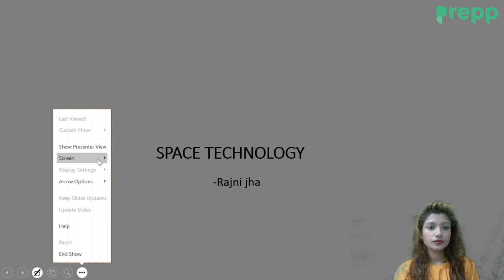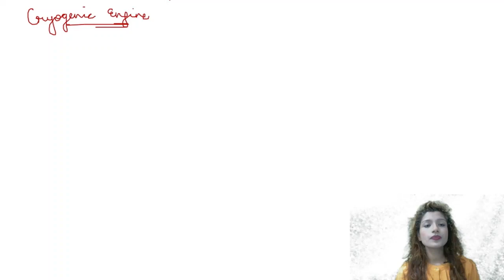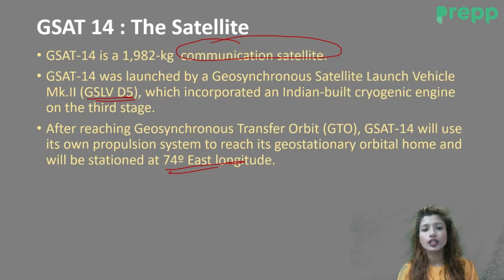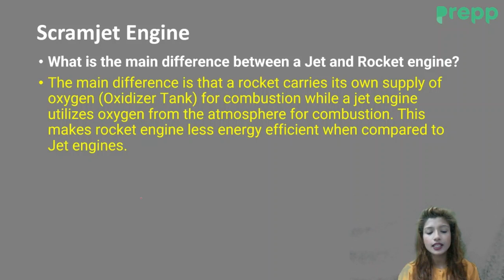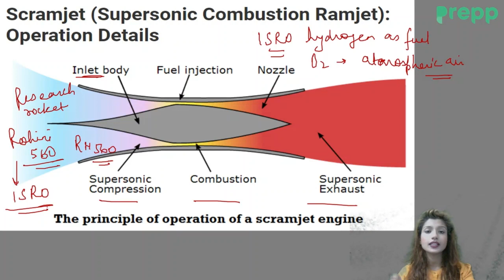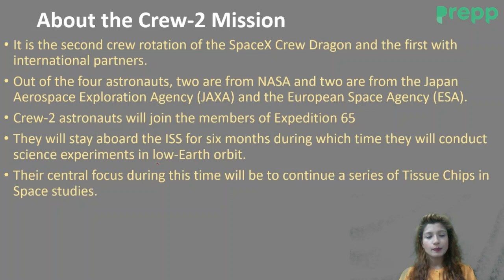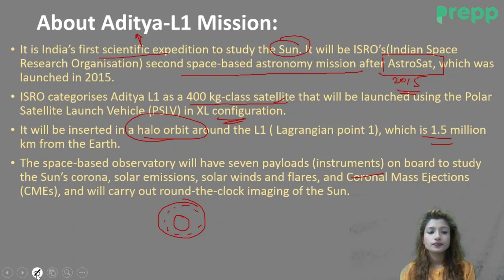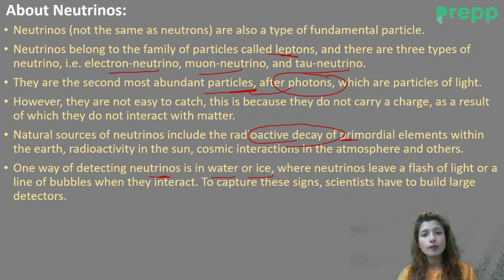L3 : Space Technology - Part 2 | Science and Technology | Prelims crash course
In this Lecture we will study about Space Technology